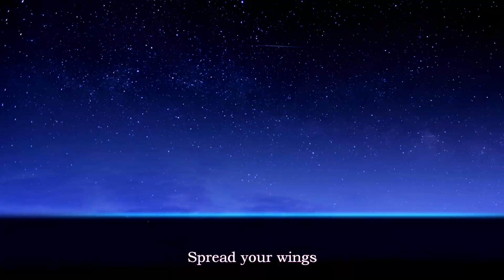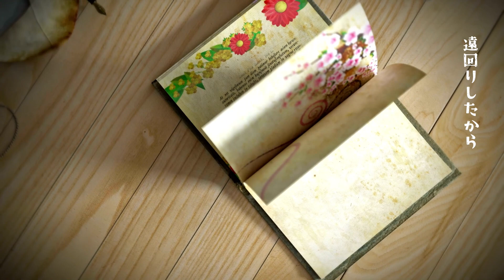揺るぎない想い / feat. HARUKA （VOCALOID6:AI）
久しぶりの作詞/作曲、第11弾です。
ボーカルは、HARUKA（VOCALOID6：AI）さん。
VOCALOID6 AI vocaloid vocaloid6 vocaloid:AI